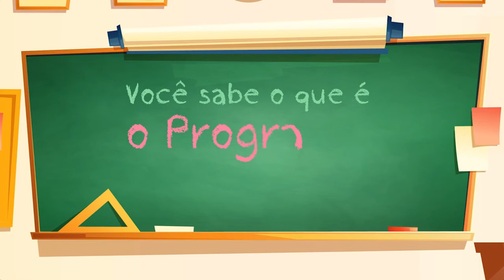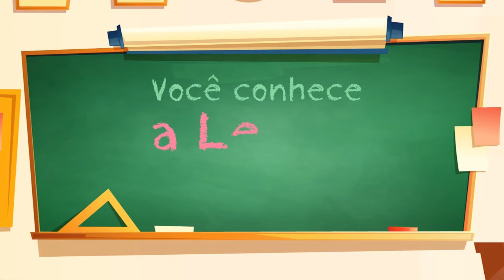Você sabe o que é o Programa Jovem Aprendiz?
O vídeo apresenta o Programa Jovem Aprendiz, uma forma legal do jovem ingressar no mercado de trabalho com carteira assinada e direitos garantidos, sem precisar deixar a escola porque a ideia do Programa é combinar educação com trabalho.

Assista e confira como se tornar um Aprendiz!